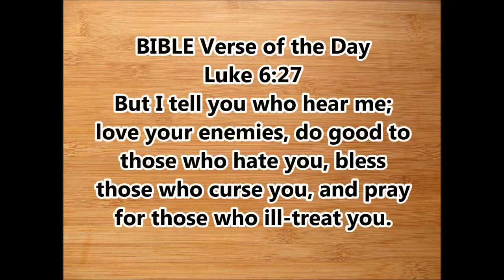Sugar free FROZEN FRUITS Milkshake/Smoothie - A healthy energy drink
6. Leftover Dal Recipe 2: Make the Best Snacks/Starters or Convert it into a Main Course Dish.
20. How to make Namkeen, Chakli, Sev, Pani Puris and Kachori using the same Dough / Namkeen in different shapes.
26. How to make 2 types of Indian Cottage Cheese or Paneer/
41. Go order this Non Stick Cookware Set of 4 on HomeShop 18.
Use the below link to order it.
43. 2 Minutes Recipe using a Lemon Squeezer: How to De-seed a Pomegranate & then Extract its Juice